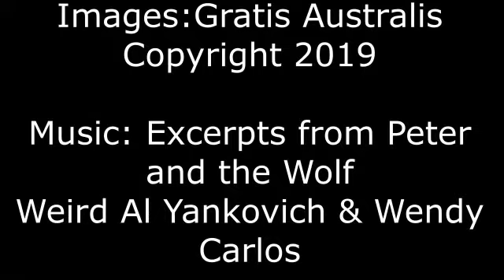Goose Heaven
There is nothing like watching geese takie a bath!